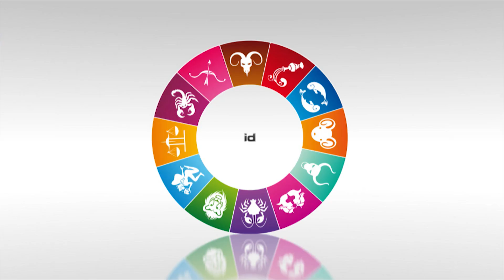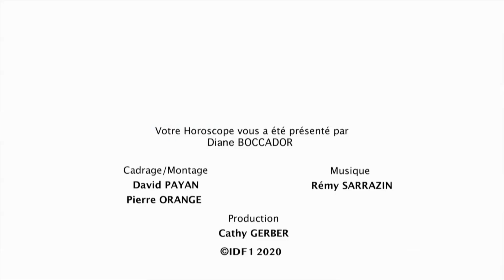Horoscope de la semaine du 31 août au 6 septembre 2020 par Diane BOCCADOR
Retrouvez votre horoscope de la semaine par Diane Boccador. Du 31 août au 6 septembre 2020  pour les signes  Balance, Scorpion, Sagittaire, Capricorne, Verseau, Poissons.